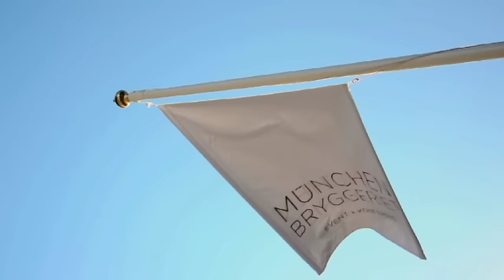OpenStack Days Nordic - Welcome to Stockholm on September 22, 2016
Learn more about the event and book your tickets today at openstacknordic.org

OpenStack Days is a community driven event with key focus on increasing awareness, utilisation and competence surrounding OpenStack.

These events are hosted all around the world and are supported by the OpenStack foundation and this year we bring OpenStack Days to the Nordics.

The first OpenStack Days Nordic will take place at the Brewery in Stockholm on September 22.

This day consist of keynotes from distinguished guests from the OpenStack Foundation and CERN, breakout sessions and a sponsor marketplace. Most importantly, this day will give the Nordic OpenStack community a chance to meet, learn and better understand the possibilities that OpenStack presents.